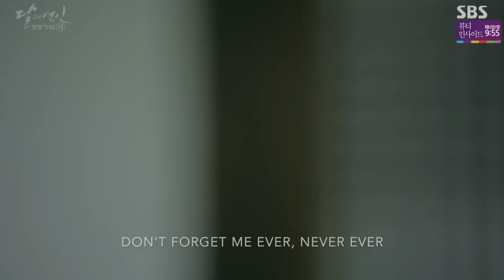Moon Lovers: Scarlet Heart Ryeo OST - Epik High ft. Lee Hi 'Can You Hear My Heart' [Eng Sub]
Moon Lovers: Scarlet Heart Ryeo (달의연인-보보경심 려) OST Part.6

Title : Can You Hear My Heart (내 마음 들리나요)
Artist : Epik High (에픽하이) (Feat. Lee Hi (이하이)
Description: Love triangle between Wang So (4th Prince), Hae Soo and Wang Wook (8th Prince).

Please DO NOT Cut, Edit or Re-Upload any of my videos.

Hi there! Can I ask a kind favour from you? 🤓 I really need your SUPPORT for all my other projects 💁🏻‍♀️: